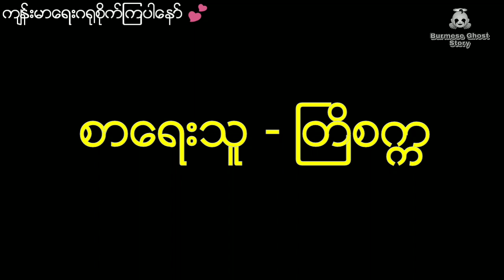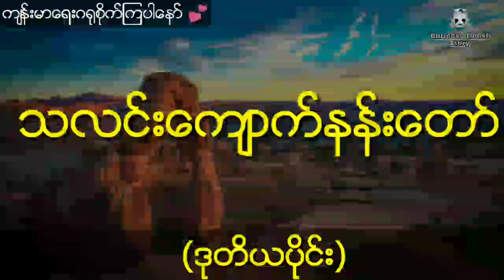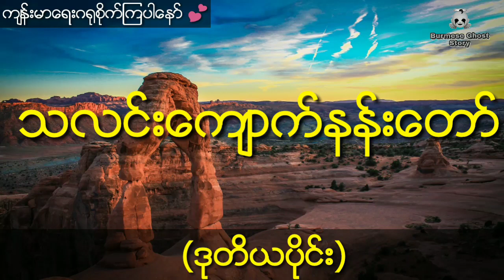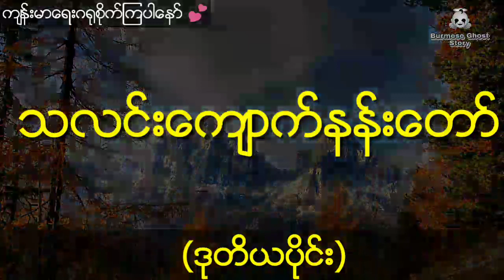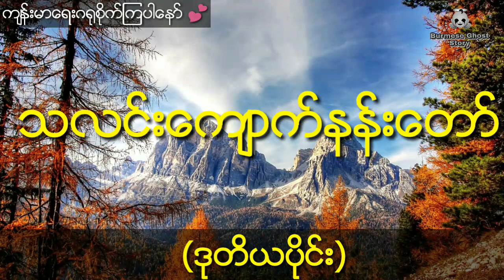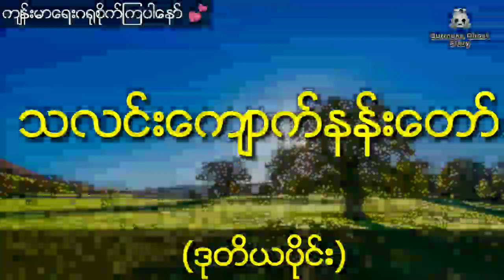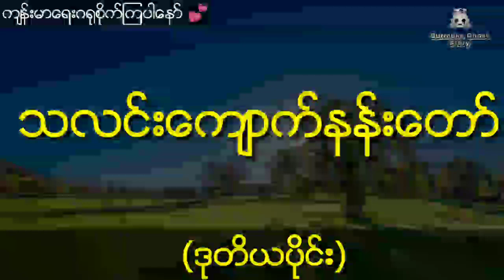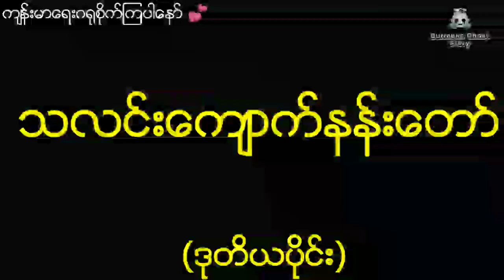သကြားမင်းခွင့်ပြုချက်နဲ့ဖတ်နိုင်တဲ့လိျှို့ဝှက်ဆေးကျမ်းတွေကိုတက်ထားတဲ့ဆေးဆရာကြီး(ဒုတိယပိုင်း)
တင္ဆက္သူ - ေမ